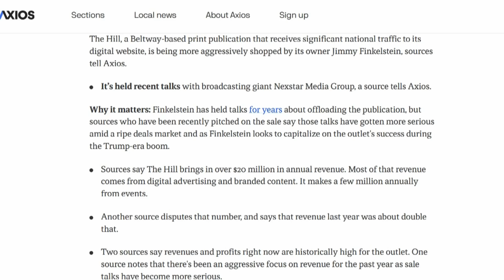The Hill IMMEDIATELY Implodes After Krystal & Saagar Leave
The Hill, a Beltway-based print publication that receives significant national traffic to its digital website, is being more aggressively shopped by its owner Jimmy Finkelstein, sources tell Axios.

    It’s held recent talks with broadcasting giant Nexstar Media Group, a source tells Axios.

Why it matters: Finkelstein has held talks for years about offloading the publication, but sources who have been recently pitched on the sale say those talks have gotten more serious amid a ripe deals market and as Finkelstein looks to capitalize on the outlet's success during the Trump-era boom.

    Sources say The Hill brings in over $20 million in annual revenue. Most of that revenue comes from digital advertising and branded content. It makes a few million annually from events.